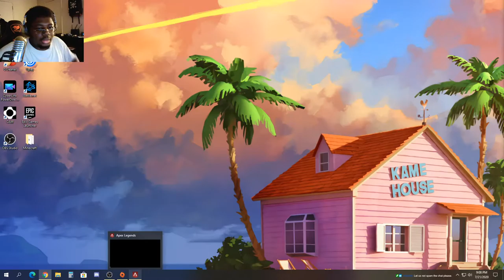Recovery Apex Legends stream after TitanFall 2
on Sunday from 5PM to 8PM EST (17 to 20 EST)

Catch "Minecraft: Tales of the Higher Ones" Live on Monday - Wednesday from 5PM to 8PM EST (17 to 20 EST)

Catch "Titanfall 2" Thursday from 5PM to 8PM EST (17 to 20 EST)